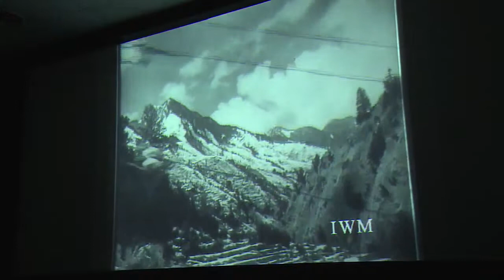THEfdZONE ON 12 04 2014 Mukul Kishore introduced Peter Sutoris, a documentary film maker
THE 87th EDITION OF “THE fd ZONE”                              Part I

Fighting For Modernity: The Colonial Origins of Films Division's Development Documentary, 1940s-1970s

The FD Zone session on Saturday 12th April featured a lecture and a selection of films curated by Peter Sutoris, a documentary film maker and academic who is working on a book on the history of Films Division, titled 'Visions of Development'.
 Peter's talk examined the relationship between the ideas of 'emergency' and 'development' in the context of Films Division films made over a period of four decades from the 1940s to the 1970s.

The recurring themes like large dams, economic planning, slum clearance, and civic behavior become the framework for the development documentary of the period. The states of underdevelopment and emergency, as shown in the films, seem to justify the need to reinterpret civil liberties and the agency of the individual. The act of developing the nation becomes framed in almost-military terms, referring back to the Second World War.
The talk traced the continuity and departures from these themes in the documentaries made in this period and in the process also give an overview of the institutional history of Films Division India.

All the films were screened in the original 35mm format.

Programme
CONQUEST OF THE DRYLANDS
Produced and directed by Ezra Mir, 1944

SYMBOL OF PROGRESS
Directed by N.S. Thapa, Produced by Ramesh Gupta, 1965

THE CASE OF MR. CRITIC
Directed by Ravi Prakash, Produced by Mohan Bhavnani, 1954

PLANNING FOR BETTER LIVING
Directed by Biren Das, Produced by Ezra Mir, 1960

YES, IT'S ON
Directed by S.N.S. Sastry, 1972

TWENTY-FIVE
Directed by Prem Vaidya, 1972

Biographical note
Peter Sutoris, born in Slovakia, is a documentary filmmaker and scholar. He completed his academic training in History and Digital Arts from Dartmouth College, USA. His work focuses on the paradoxes and contradictions of 'modernity' and 'development.' He is the author of 'The Undiscovered Country,' a feature-length documentary exploring the social, economic and environmental consequences of development efforts in the Marshall Islands in the Central Pacific. He is currently based in Kathmandu, Nepal and works on a book manuscript on the history of the Films Division India under the working title 'Visions of Development'.